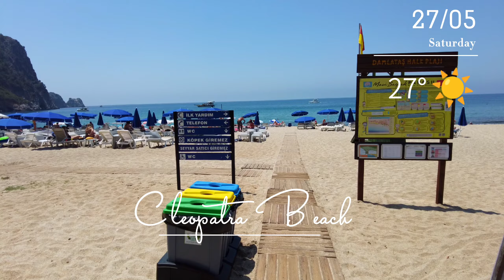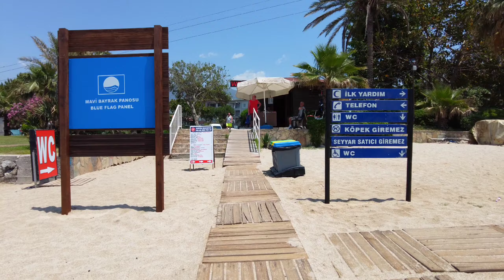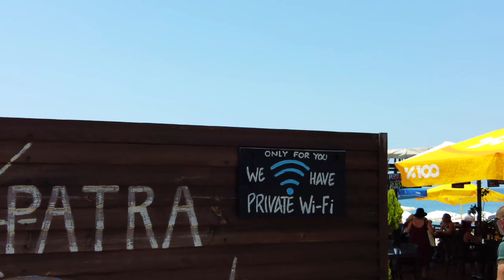ALANYA KLEOPATRA BEACH WALK ! ALANYA ANTALYA TURKEY HOLİDAY ! TURKEY TRAVEL 4K VİDEO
alanya kleopatra beach walking tour 2022 MAY ! antalya turkey holiday ! turkey travel 4k video

ALANYA STREET TOUR 2022